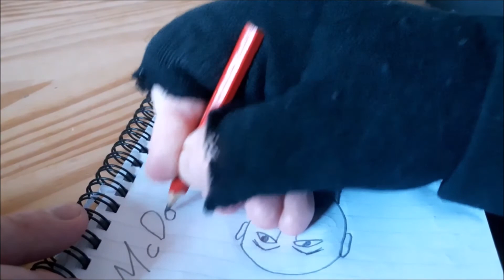James Quinn McDonagh Drawing